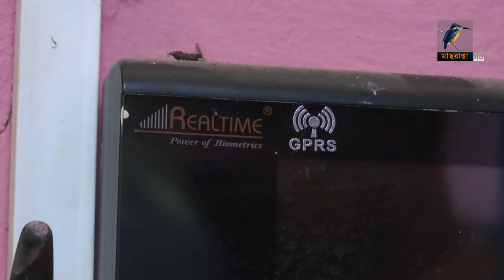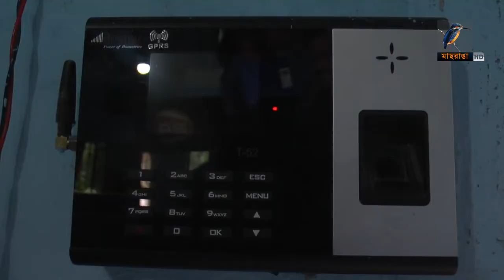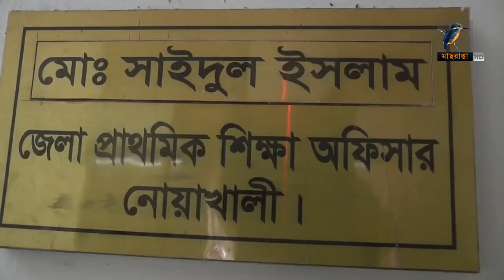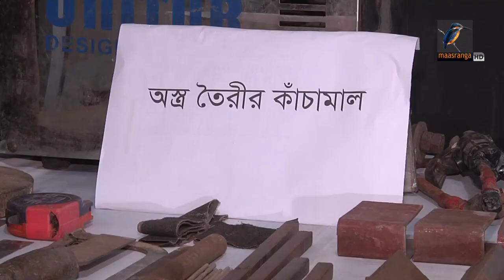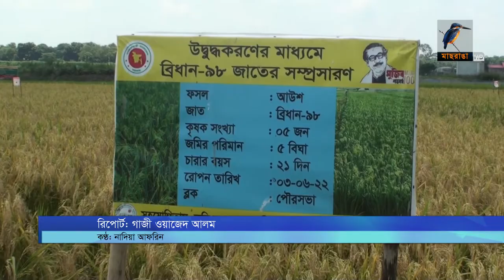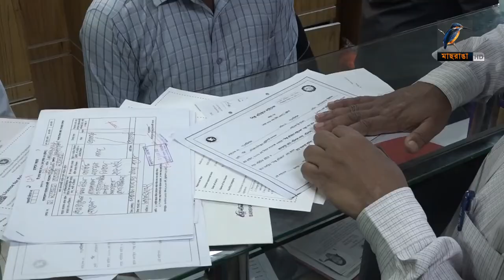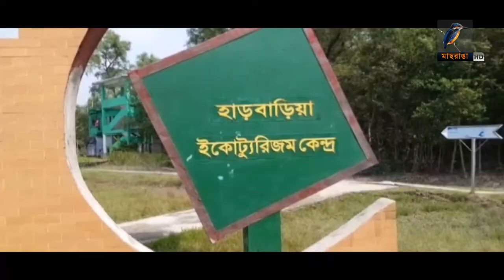মাছরাঙা দেশের সংবাদ | Maasranga Desher Sangbad | ৩১ আগস্ট, ২০২২ | Maasranga News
2 Bir Uttam Ziaur Rahman Road (New Airport Road)